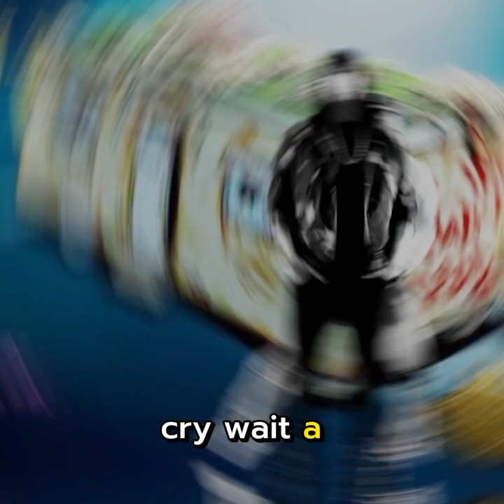CATERPILLAR (EMINEM ROYCE THE 5'9")